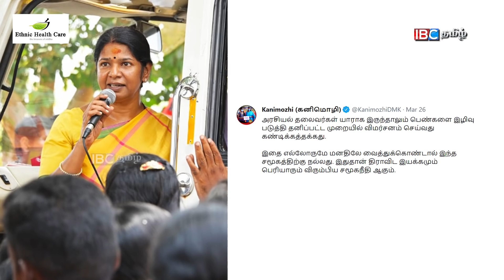அப்படி என்னதான் பேசினார் ஆ.ராசா? கண்கலங்கிய பழனிசாமி | A Raja Speech | Edappadi Palanisamy | DMK